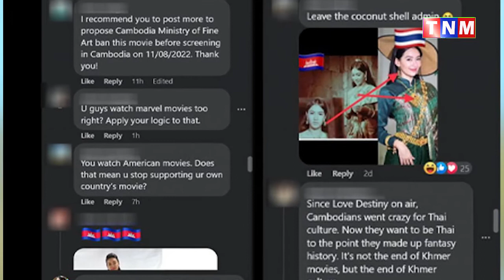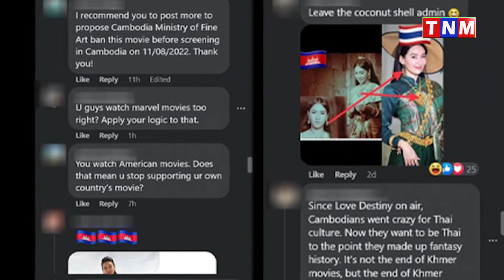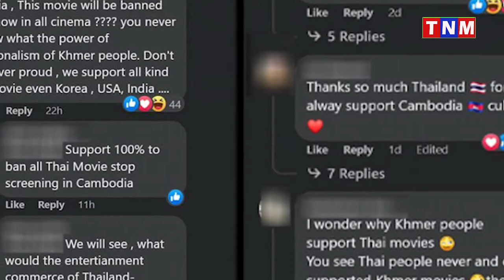អ្នកគាំទ្ររិះគន់ផេកបរទេសមួយ ក្រោយសរសេរចំណងជើងធំៗថា “ប្រជាជន កម្ពុជា លែងចាប់អារម្មណ៍ភាពយន្តខ្មែរ